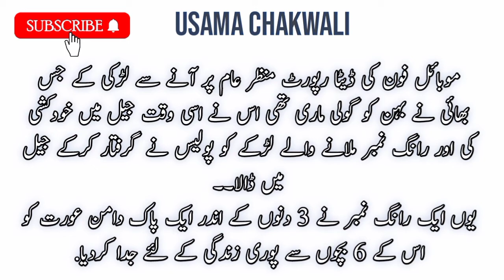sabaq amoz kahaniyan in urdu fairy tales 2022| by Usama Chakwali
Writer: Unknown

Narrator: Usama Rajput